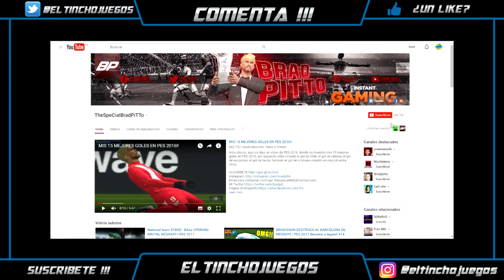DRIFTIN.IO IMPRESIONANTE !!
me quede sin palabras xd jaja bueno espero que les guste mucho este video no olviden de comentar y de dar like !!
miniatura